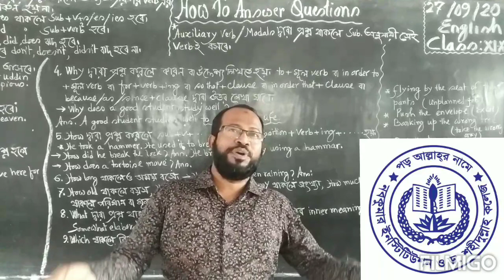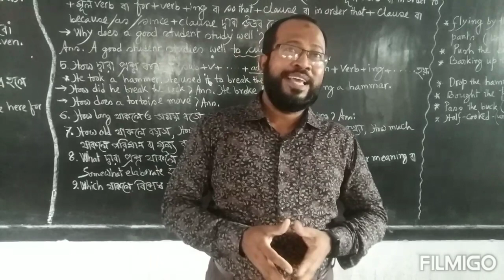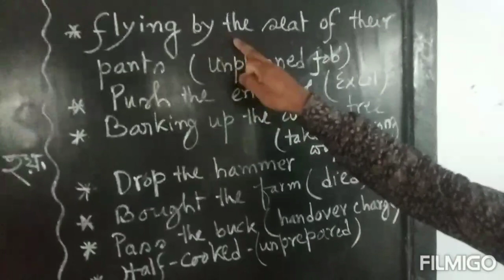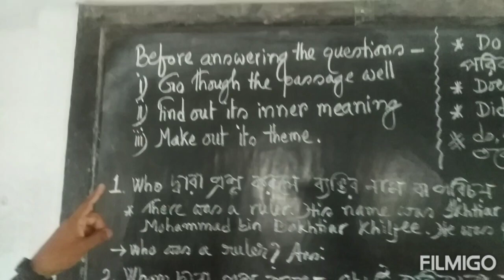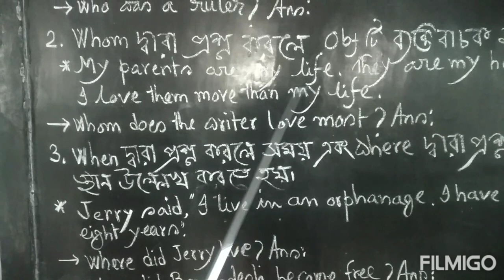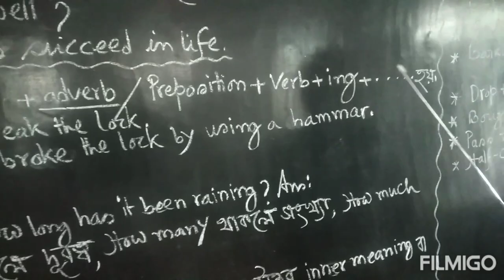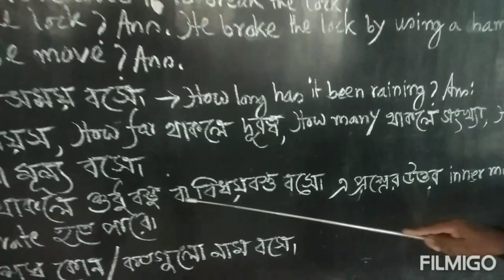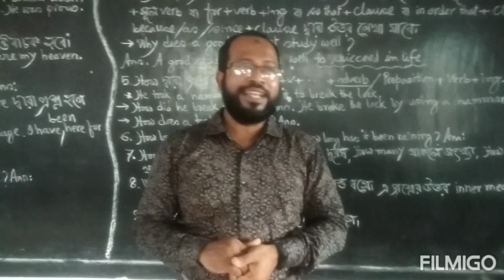Online Class 2nd Session।।English. How to Answer Question.Md Anwar Hossain Lecturer English Departme